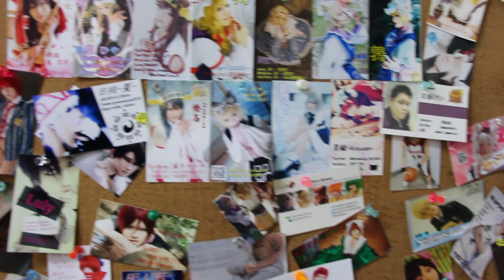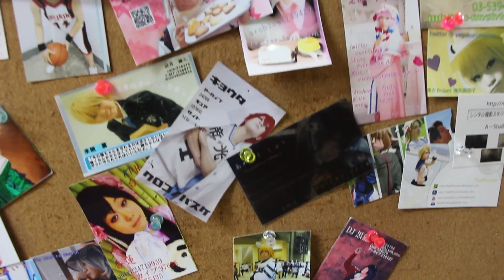Япония. Магазин для косплееров и случайная встреча с подписчицей=)